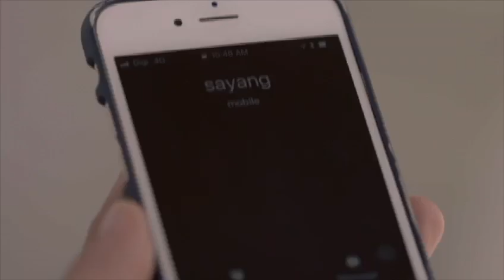Nasihat Datuk Jalaluddin Hassan buat Syafiq Kyle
Saksikan drama Nur 2 yang mula bersiaran pada 2 April di slot Samarinda
pada setiap hari Isnin hingga Khamis, 10 malam di TV3

Juga boleh saksikan di iflix dan tonton

Barisan pelakon : Amyra Rosli, Syafiq Kyle, Azar Azmi, Noorkhiriah, Azhan Rani, Raja Atiq, Eyra Hazali, Dato' Jalaluddin Hassan, Fatimah Abu Bakar dan ramai lagi